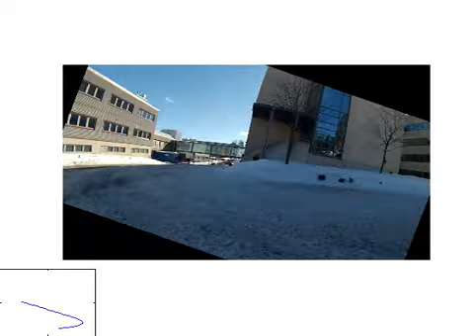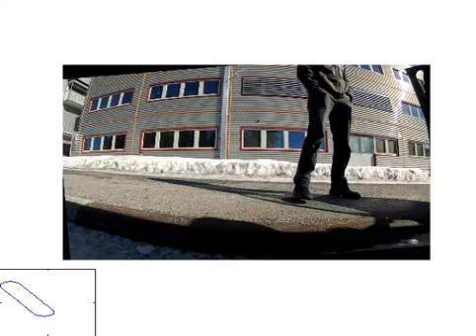Wheel-Camera Processed with Trajectory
In wheel-mounted inertial system a coordinate transformation is applied to get more out of the sensor. Trajectory shown in bottom-left.